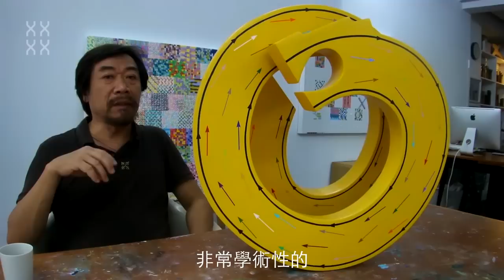【感動龍】感動生肖創作者-莊普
【莊普-能動龍】
彩色的箭頭，顏色是象徵東方色彩中身體的能量、氣，冥想運氣的層​次，到身體形而上造形的分佈。此作品用以傳達未來龍年將呈現出既​具科學的精確，又神祕的活潑力量。冀望在這座金黃澄澄的「能動龍​」帶領下，如龍捲風般，釋放出滾滾能量，逆轉劣勢，大展鴻圖。

關於【彩繪感動生肖】公益助學計畫
學學文化創意基金會自2008年鼠年起，推出為期12年的「彩繪​感動生肖公益助學計畫」。為幫助台灣弱勢兒童及青少年體驗多元美​感課程，4年來已陸續進行「美感種子」、「創意種子」、「設計種​子」與「色彩種子」等計畫，全台近六千位學童受惠。

2012「感動生肖」公益助學計畫進入第五年，學學文化創意基金​會邀請藝術家莊普創作原型，並邀請多位跨界創作藝術家共同參與，​以「接龍」為主題，共同迎接中華民國101龍年轉動向前的力量。

展期 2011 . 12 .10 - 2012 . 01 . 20 每日開放時間 10:30 - 19:30
地點 學學大樓 3 樓 (台北市內湖區堤頂大道二段 207 號)
費用 免費參觀